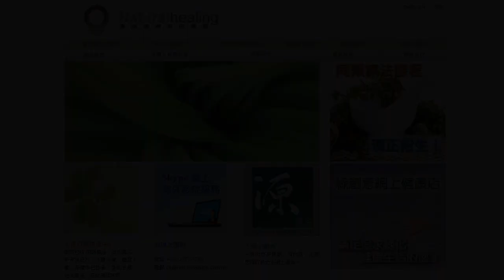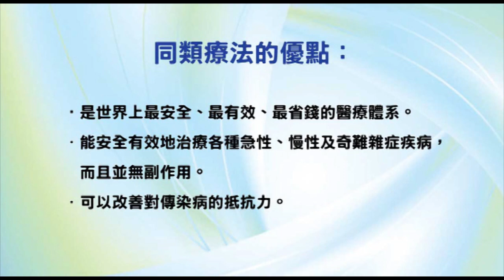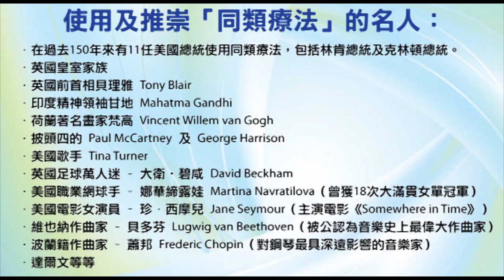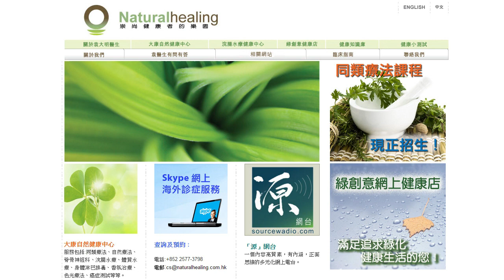《靈丹妙藥的同類療法》- EP46 - 磷酸鈣 Calcarea Phosphorica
今集袁醫生向大家介紹以下同類療劑：磷酸鈣 Calcarea Phosphorica。

使用及推崇「同類療法」的名人：
--- 印度精神領袖：聖雄甘地 Mahatma Gandhi
--- 荷蘭畫家：梵高 Vincent Willem van Gogh
--- Beatles 披頭四樂隊成員：Paul McCartney 及 George Harrison
--- 英國足球員：萬人迷大衛‧碧咸 David Beckham
--- 美國職業網球手：娜華締露娃Martina Navratilova（曾奪取 18 次大滿貫女單冠軍）
--- 美國女演員：珍．西摩兒 Jane Seymour（主演電影 Somewhere in Time）
--- 維也納作曲家：貝多芬 Lugwig van Beethoven（被公認為音樂史上最偉大作曲家）
--- 波蘭籍作曲家：蕭邦 Frederic Chopin（對鋼琴演奏影響力最深遠的音樂家）